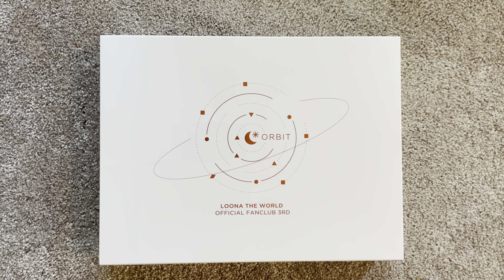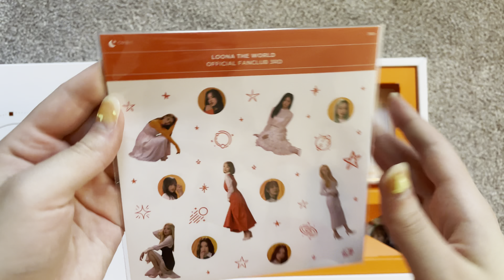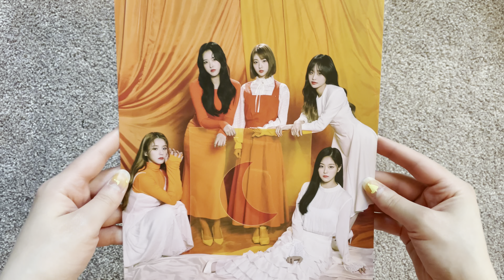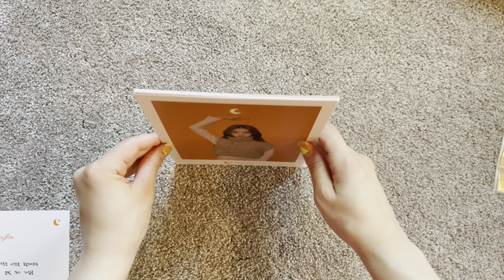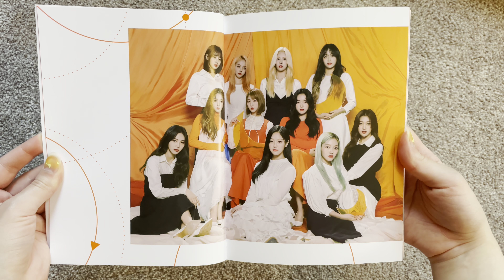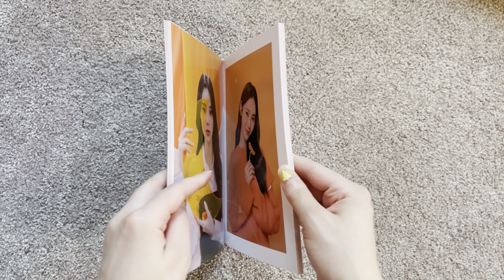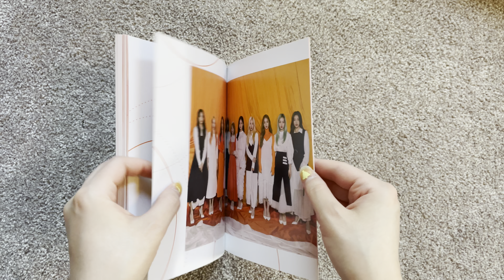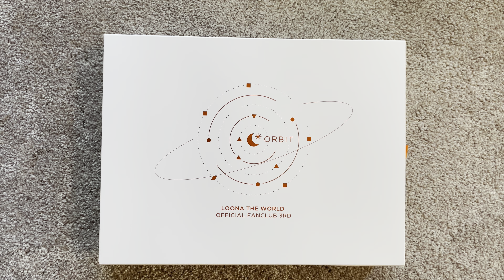LOONA (이달의 소녀) 3.0 FANCLUB KIT UNBOXING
Unboxing: LOONA THE WORLD OFFICIAL FANCLUB 3RD

Intro: 22 Feel Good - Fromis_9 (Synthpop/Synthwave remix by: ProtoEon)
Outro: Asteroid - Pentagon

Profile picture from: Dr. Moricky @mmoriqomm on Twitter